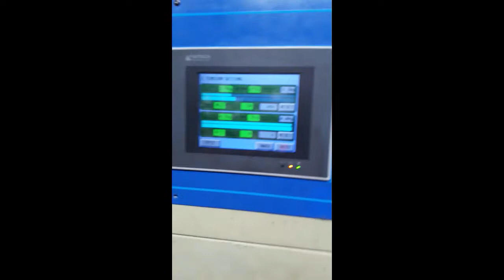Reparación de servo motor